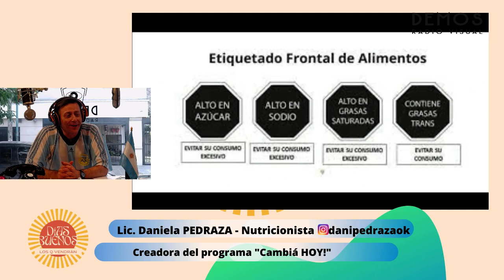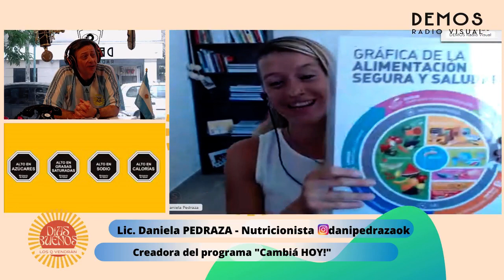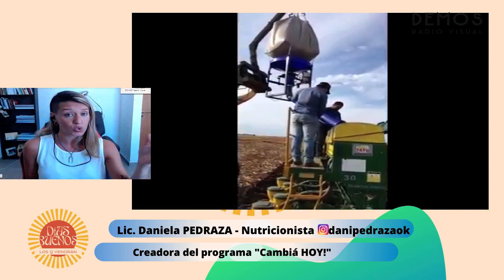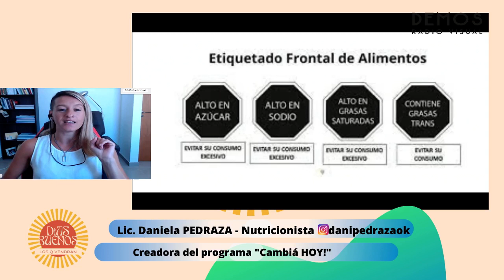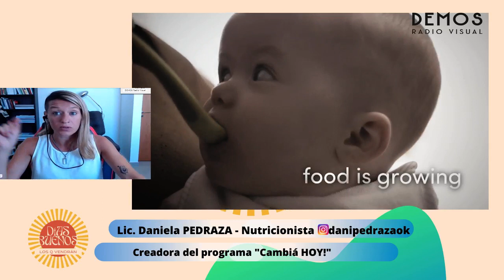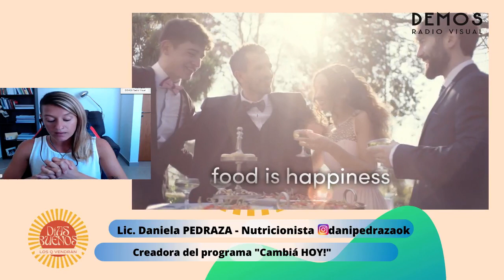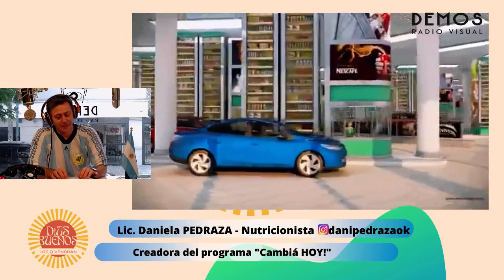"CAMBIÁ HOY!" te ayuda DANIELA PEDRAZA Lic. en Nutrición enterate en DÍAS BUENOS con Mario Oneto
@danipedrazaok te deja ver un paradigma que surge a partir del replanteo científico de una "verdad" impuesta, a partir de esta nueva postura podés vivir distinto, cuidándote y sin sufrir.